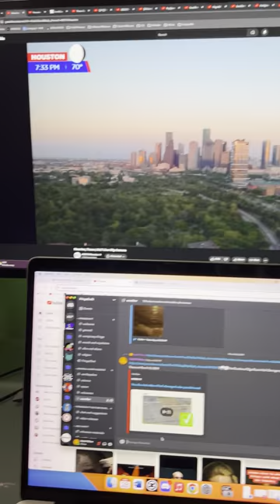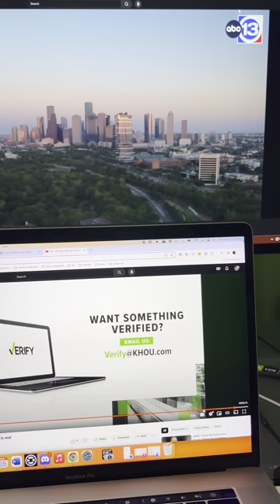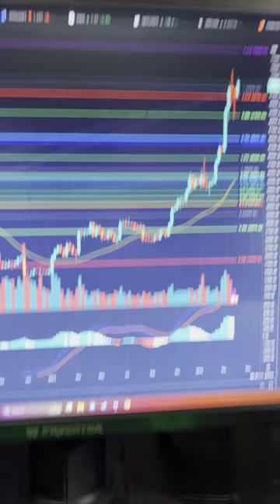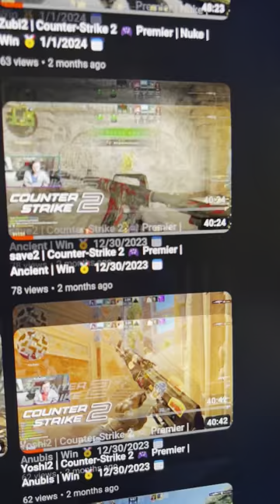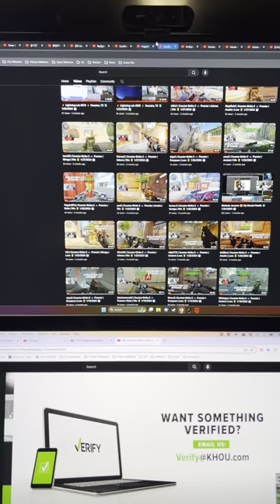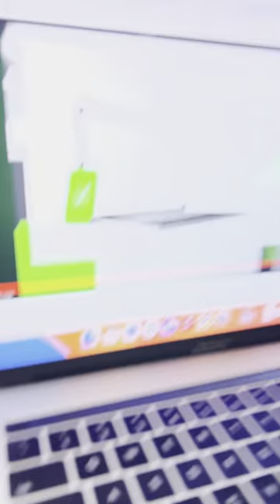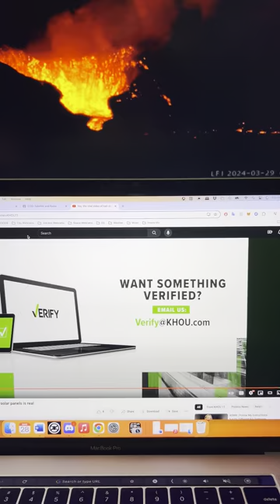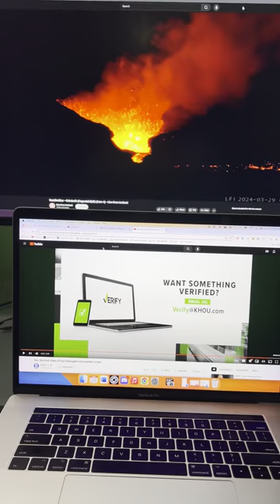Alessandra & Anja Ambrosio 🆚 My Mental Health | Part 1 🌎 3/28/2024 📅